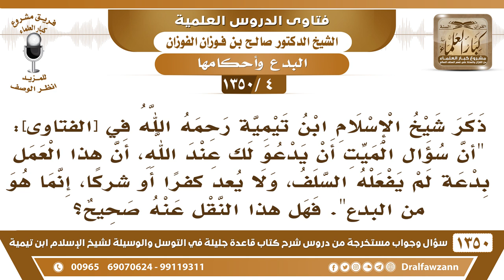[4 /1350] ذكر ابن تيمية في [الفتاوى]: "أن سؤال الميت أن يدعو لك عند الله، أن هٰذا العمل بدعة...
[4 /1350] السؤال: ذكر شيخ الإسلام ابن تيمية رحمه الله في [الفتاوى]: "أن سؤال الميت أن يدعو لك عند الله، أن هٰذا العمل بدعة لم يفعله السلف، ولا يعد كفرًا أو شركًا، إنما هو من البدع". فهل هٰذا النقل عنه صحيح؟
 الجواب: مادام أنك تقول أنه في [المجموع]، [المجموع] كل ما فيه -إِنْ شَاءَ اللَّهُ- صحيح معتمد، ولكن هو ما قَالَ: أن دعاء الميت أنه جائز، يقول: بدعة لا يجوز، كونه شركًا أو ما هو شرك؛ هٰذَا يحتاج إِلَىٰ تفصيل من حالة الداعي هٰذَا والطالب هٰذَا، هل هو جاهل؟ هل هو ما هو جاهل؟
 الميت لا يُطلب منه شيء؛ لأنه انتهى عمله، الْدُّعَاء عمل، أن تطلب من الميت شيئًا لا يقدر عليه، الميت لا يقدر أن يدعو، ولا يقدر أن يستغفر، ذنوبه اللي عليه ما يقدر يستغفر منها، فكيف يستغفر لك ويدعو لك!! هو بحاجة إِلَىٰ أن يُخفَّف عنه العذاب -عذاب القبر- ولا يستطيع يدعو الله عَزَّ وَجَلَّ؛ لأنَّه ما يقدر يدعو، انتهى عمله.
للاشتراك في قناة الشيخ صالح الفوزان
أسئلة وأجوبة من شرح قاعدة جليلة ( 1350 ) مقطع

للاستفسار والإقتراحات والدعم
رئيس الفريق
لمشروع كبار العلماء